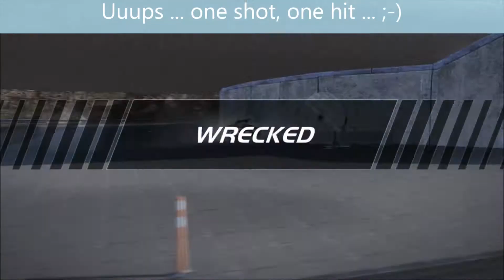Hot Pursuit - The Duel VII * INTERCEPTOR - UNDER THE BRIDGE * Gameplay Multiplayer - NFS - HD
Enjoy the duel with a funny finish under the bridge ;-) I love to play interceptor just for fighting. So please forgive me, that I play interceptor not in the way it is ment to be :-) "Thumb up" if you like it :-)